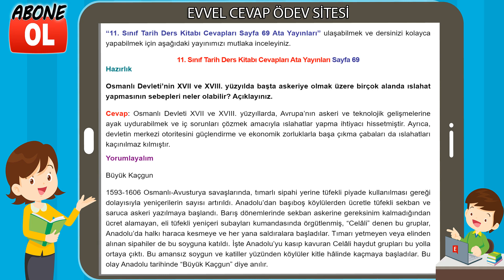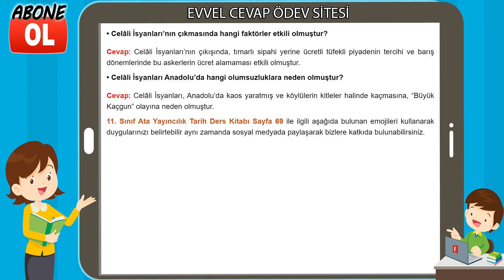11. Sınıf Tarih Ders Kitabı Cevapları Ata Yayıncılık Sayfa 69